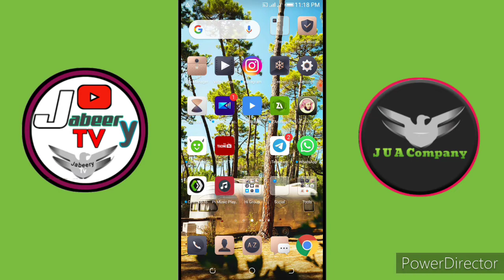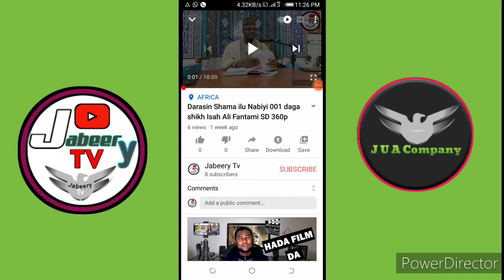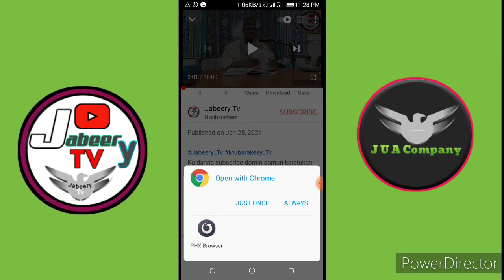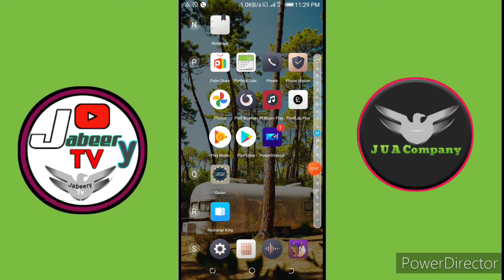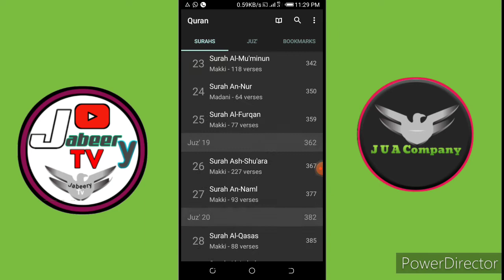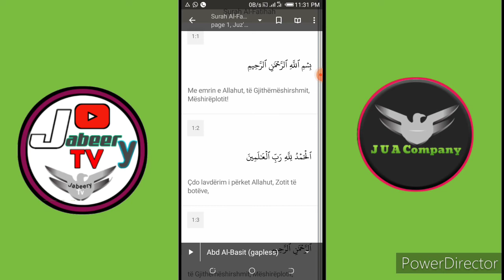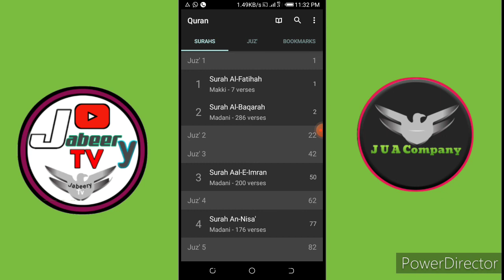App din da yafi ko wanne Yanada kyau ka gagauta dauko wannan Application din HD 720p